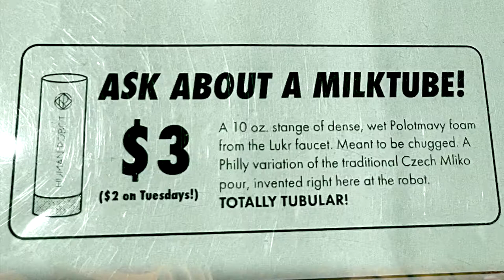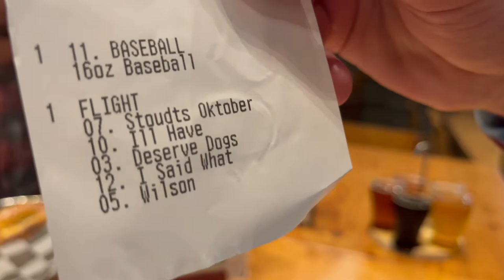Which is the BEST Philadelphia Brewery? | Northern Liberties & Fishtown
Get ready for a brew-tastic adventure on this episode of ThatGuy Talks🍍! Join me and my friends Mike Florio, Ryan Strain, and Lee Krynski as we visit five of Philly's best breweries: Human Robot, Philly Brewing Company, Evil Genius, Urban Village, and YARDS Brewing Company. We'll be tasting a variety of beers and rating each one, so come along and see which brewery comes out on top as the best in Philly! Cheers to good beer and good company!

Question of the Episode: What is your favorite beer of ALL time?!
👇🏻ANSWER IN COMMENTS BELOW👇🏻